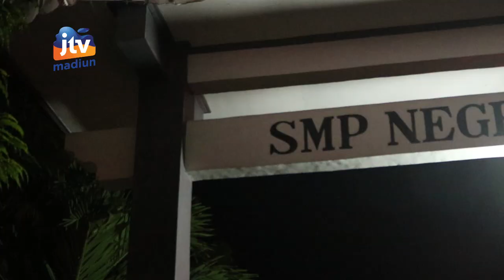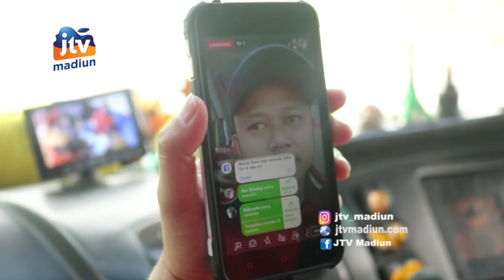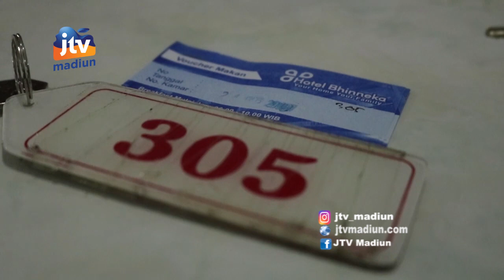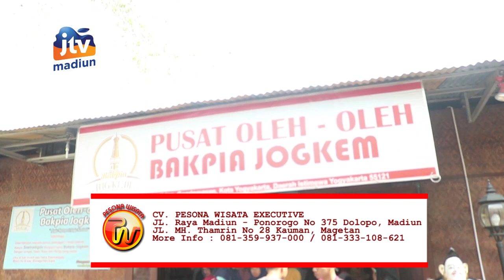Mlaku Mlaku SMPN 3 Dolopo bareng CV Pesona Wisata Executive Part 1